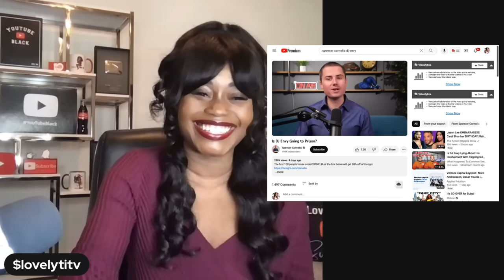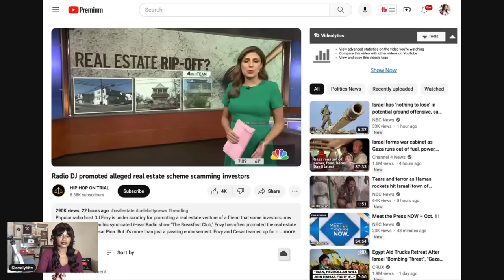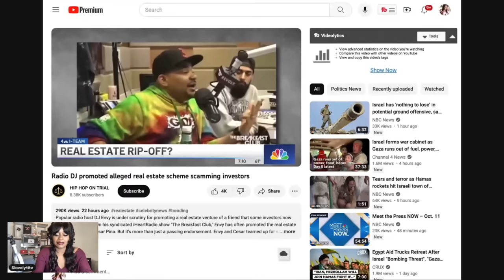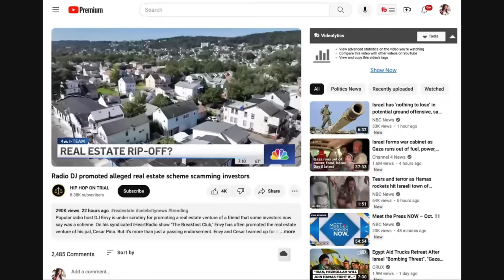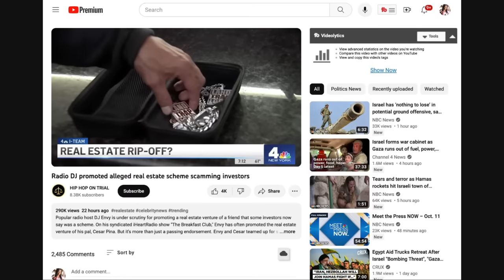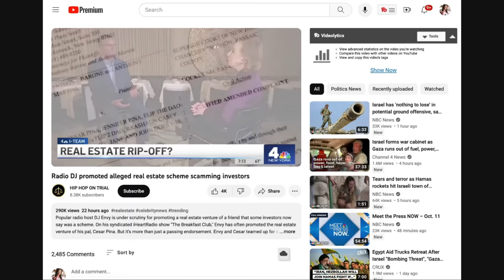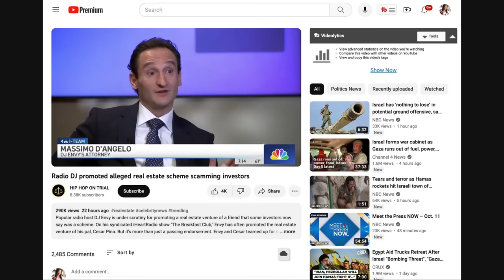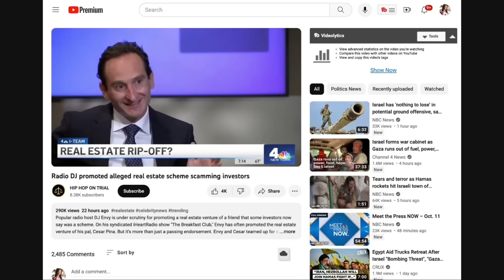Dj Envy Finally Speaks AFTER the mainstream media calls him out~ "I'm a victim too!"